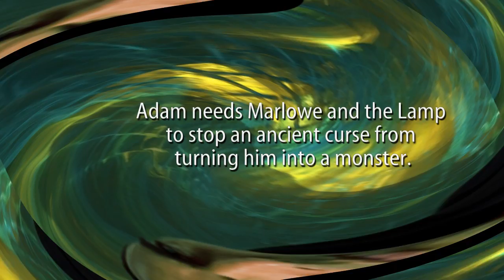Jayne Castle's MIDNIGHT CRYSTAL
Adam Winters has enough responsibility as the new head of the local Ghost Hunter Guild without being saddled with the family curse. He's convinced his recent nightmares and hallucinations will lead to him becoming a psychic rogue—unless he can find a stolen relic and a woman who can read dreamlight.

Marlowe Jones rides into his life on a motorcycle and with a dust bunny at her side. Though a descendant of the rival Arcane family, she's just what Adam needs: a psychic private investigator and dreamlight reader extraordinaire.

Together, amid the glowing catacombs and steamy underground jungles of Harmony, Adam and Marlowe must break the curse, save the entire underworld—and fight a passion that could destroy them both...